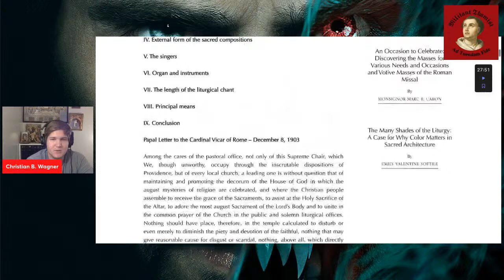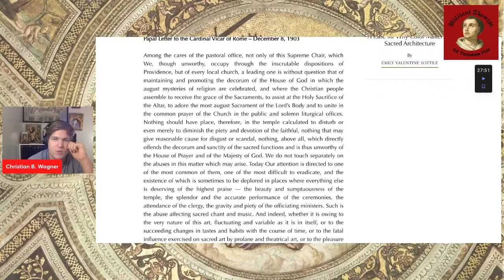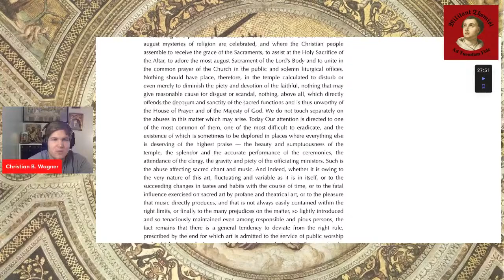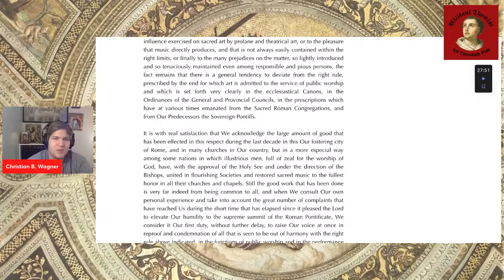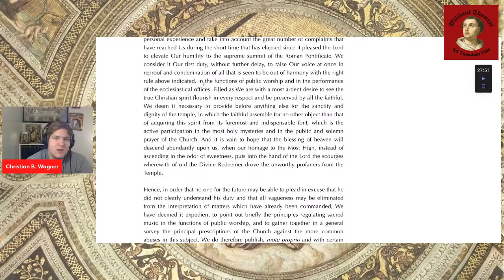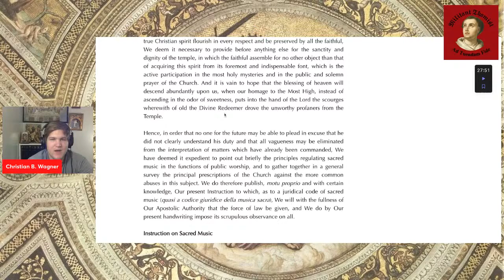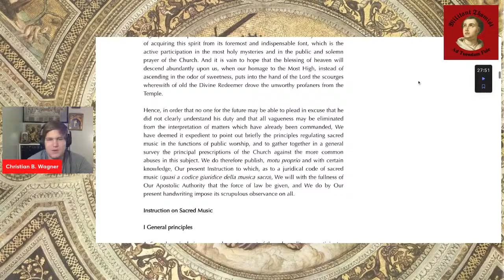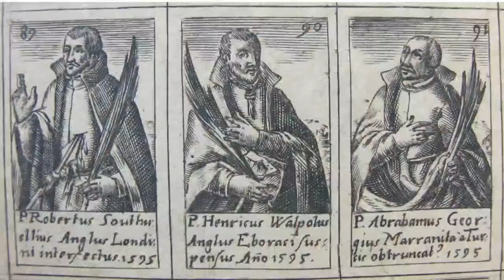Life of Pope Pius X: The Aims of Pius X's Pontificate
Thank you for supporting Militant Thomist.

Here is another video in my series on the Life of Pope Saint Pius X in which I focus on the goals he had as the Pope.